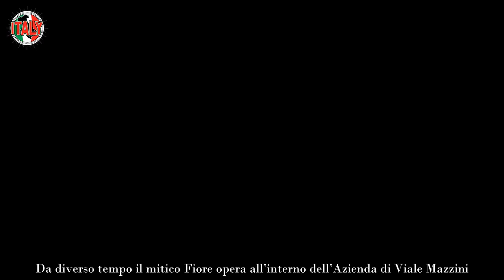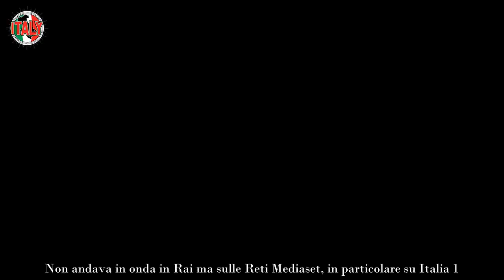Fiorello, dopo anni spunta la verità sull’abbandono del famoso show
Da diverso tempo il mitico Fiore opera all’interno dell’Azienda di Viale Mazzini. Quest’anno il suo Viva Rai 2 è stato un autentico successo. Ci ha regalato momenti decisamente esilaranti ma anche alcuni assai emozionanti. Tantissime le curiosità che ha messo sul piatto d’argento, così come le grandissime esclusive.

Non per nulla anche la brava ed enigmatica Madame ha girato lì il suo ultimo videoclip. Molti fatti accaduti all’interno dello show sono stati prontamente ripresi da testate sia cartacee che online, mentre molte clip sono state condivise sui Social e diventate in men che non si dica virali.